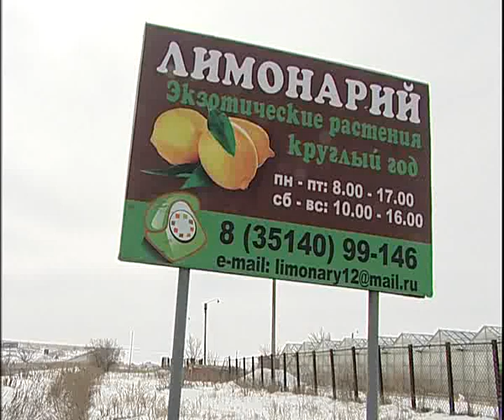Limonarii long 3 15 2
Алексей Челейкин - Лимонарий 3-15-2 длинный, Alexey Cheleykin - Lemonar long 3-15-2